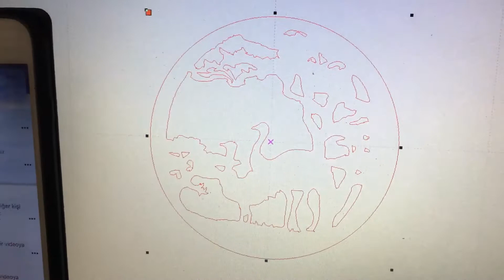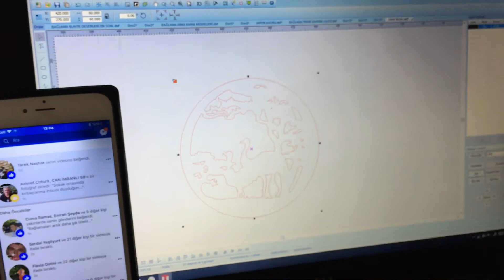Bağlama ve müzikaletleri İçin ses kafesi nasıl yapar Cengiz usta